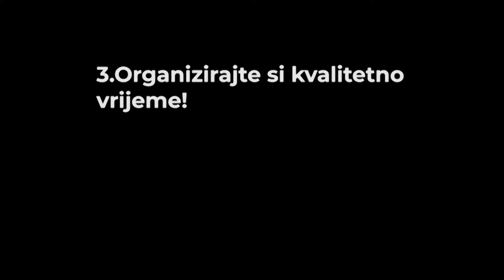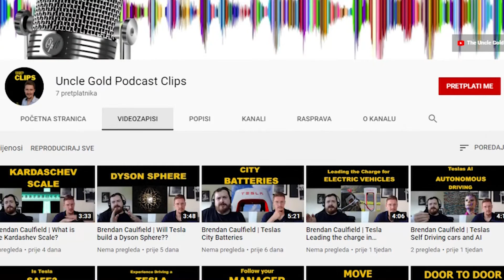⏰Kako BOLJE Rasporediti VRIJEME | Pauze i Blokovi vremena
Komunikcaije je ono što je rješenje za većinu problema u svim firmama a pogotovo za vrijeme Lockdowna ili rada od kuće kada se ne vidimo lice u lice. Bitno je pravilo komunicirati sa kolegama i u ovom videu ćemo pričati o tome koliko zapravo treba pričati sa kolegama.

Prošli Video je bio vezan za rad od doma i rješavanje najtežih zadataka prvo:
📈RADITE cijelo vrijeme dok radite 🐸 I pojedite tu ŽABU!

Za one koji stvarno žele poraditi na svojem Mindsetu i konstantno slušati insiprativne ljude sa pozitivnim stavom koji pričaju o biznisu i samounaprijeđenju bacite oko i uho na moj Podcast:

I za one koji ne vole interviewe duljeg formata napravio sam kanal samo sa najboljim isječcima:

Hvala što si tu i što uživaš u videu :)

I naravno zahvale mom PRO editoru Stjepanu, ako vam se svidjelo editiranje videa zapratite Stjepana na Insta: